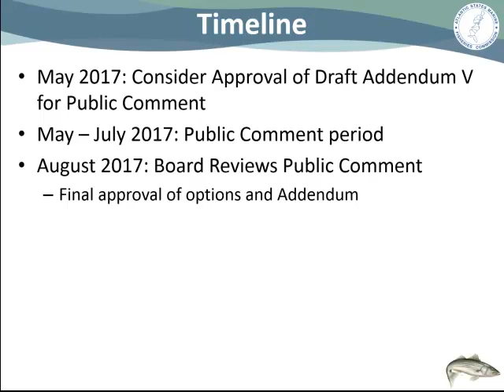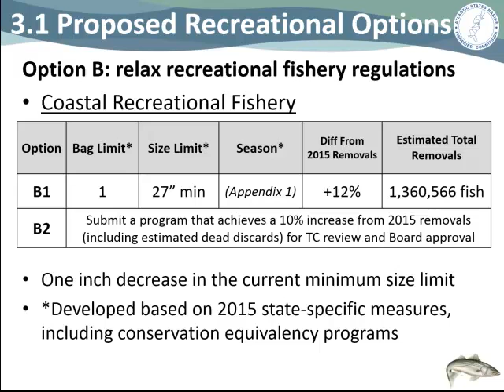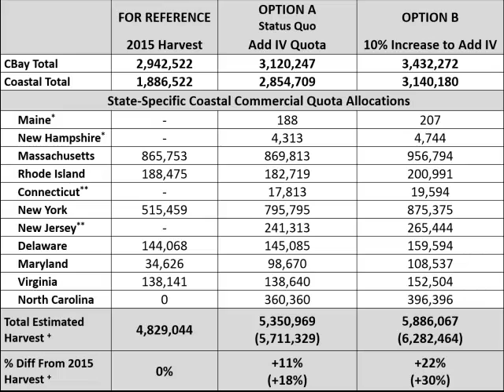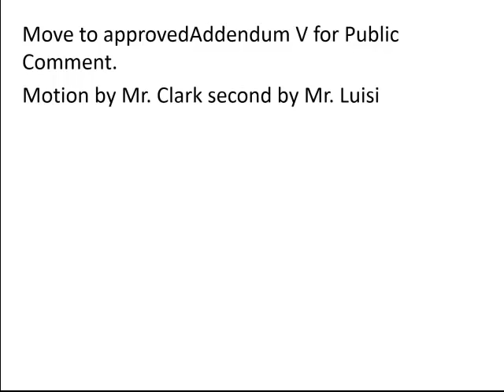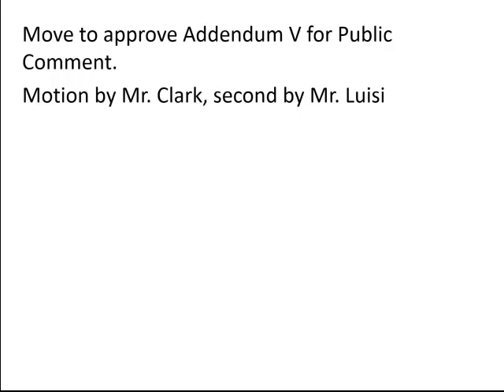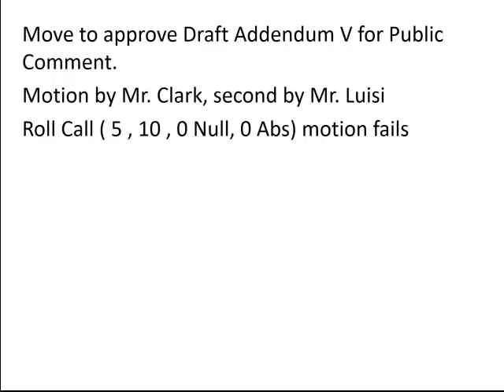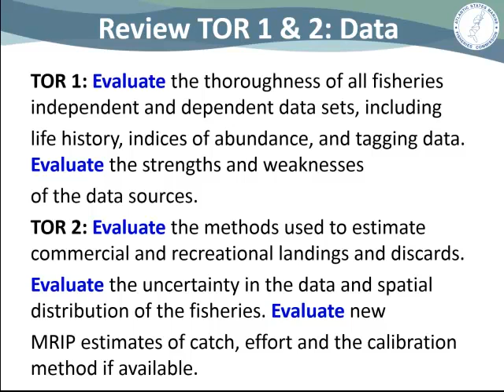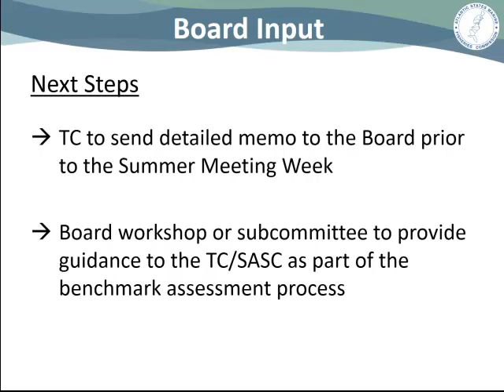Atlantic Striped Bass Board Proceedings May 2017